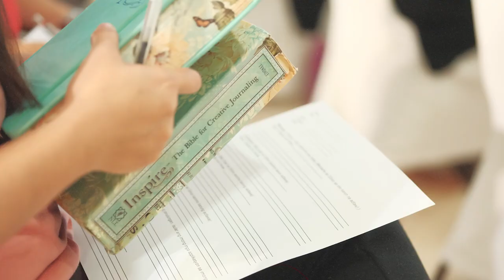Welcome to Transform Global Faith Ministries!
OUR VISION
To Raise up godly leaders who have a passion for God and compassion for people, and to prioritize the great commission of discipling the nations for nation transformation.

OUR MISSION
Expanding the Kingdom of God in the marketplace.

1. We are RADICAL DISCIPLES who uphold TRUTHFULNESS and OBEDIENCE to God’s principles and law.

2. We are SERVANT LEADERS who are willing to answer the cry for nation transformation (RELEVANCE).

3. We cultivate and prioritize our God-given purpose as we strive to serve our gifts to the world.

4. We are PERPETUAL LEARNERS who intentionally grow in character,
wisdom, and revelation.

5. We NURTURE THE YOUTH as they are the hope of the nation. To grow with the right mindset to succeed and lead the next generation.

6. We strive to grow in love and compassion, above all else, for we value relationships more than issues.

As we continue to dominate in the seven spheres of influence, we are committed to raise up:

1. LEADERS, NOT MEMBERS, who will manifest the culture and values of the Kingdom of God, wherever they go.

2. WORKERS, NOT JUST BELIEVERS, who are willing to accomplish the vision.

3. SERVANT LEADERS, NOT JUST FOLLOWERS who are equipped to equip others. We train, serve and lead people to become authentic leaders in their areas of influence.

We are NOT a religion. We are a movement!

We are Transform Global Faith Ministries!
Transforming lives, transforming nations!